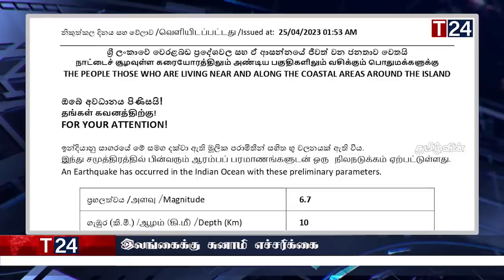காலை நேர பிரதான செய்திகள் 25.04.2023 | Today Sri Lanka Tamil News | T24.News - Main Tamil News.